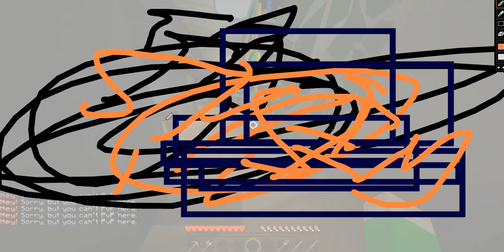KOLEJNY EASYLIFOWY DZIEŃ | Serwer EasyLife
adres serwera : easylife2.ench.pl

Fajny Filmik ?